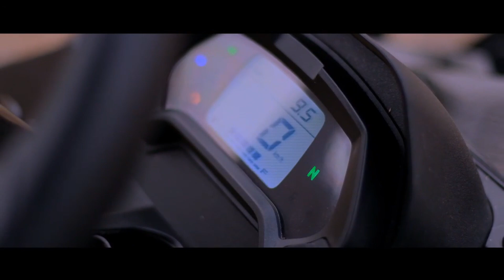Electric UTV - GAS 4x4 UTV Buggy